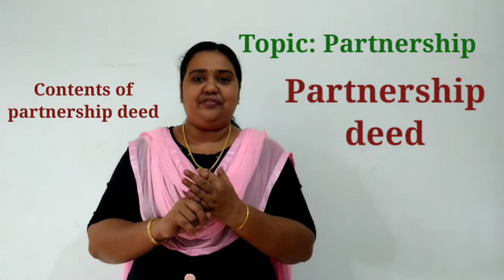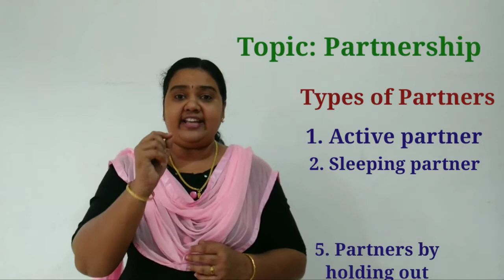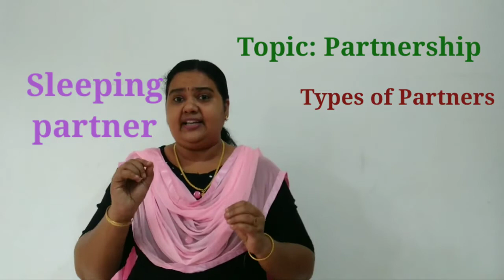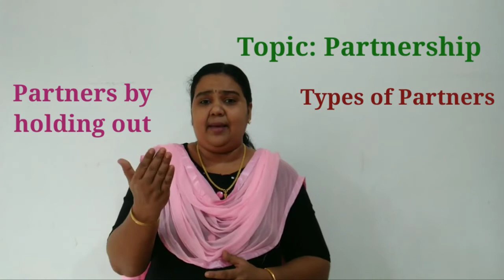Class 12 Business Studies, Partnership Deed and Types of partners.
Nisha Augustin, Marygiri English Medium School, Sreekandapuram